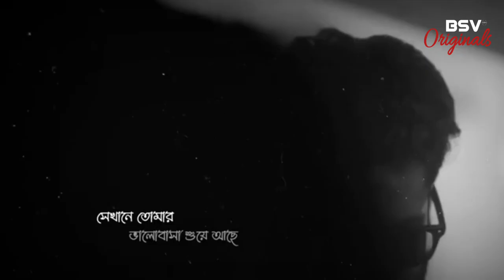Tara Khoshe Pore Song Lyrics | Bengali Romantic WhatsApp Status Video | Subscribe Now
Status video's, Romantic WhatsApp Status, Cute whatsapp status video's, Love whatsapp video's, Heartbroken whatsapp status video's, Heart Touching WhatsApp Status, Emotional WhatsApp Status, Sad Sayari.

💝Bangla Status💝
💝Bengali Status💝

Keep Supporting🙏
Keep Loving ❤
Keep Sharing ⤴

ABOUT:- BSVORIGINAL is a YouTube channel, where you will find whatsapp status in Hindi & Bengali, New video is Posted Everyday.

WhatsApp_Status